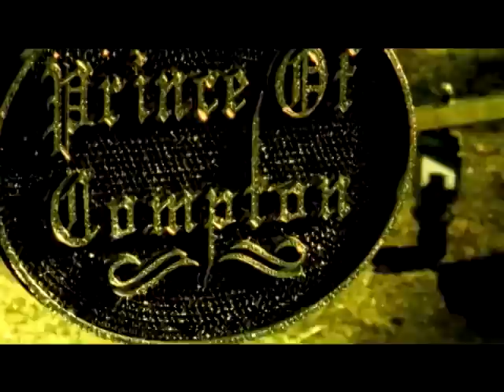Mike Jones - My 64 [Main Version w/ Skit] (Video)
My 64 [Main Version w/ Skit] (Video)